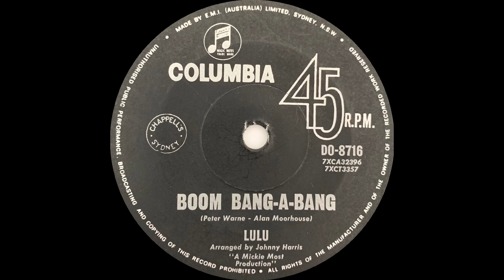1969: Lulu - Boom Bang-A-Bang - mono 45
Joint winner (with two others) of the 1969 Eurovision Song Contest.

Charts: #15 Australia, 2 UK.

Lulu – Boom Bang-A-Bang
(Peter Warne – Alan Moorhouse)
Arranged by Johnny Harris
A Mickie Most Production
1969, Columbia DO-8716